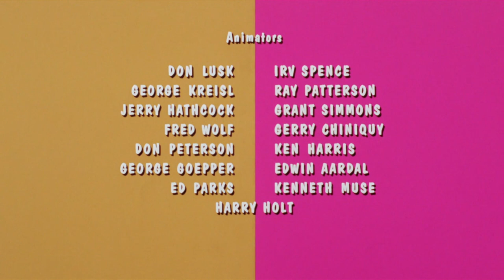Hey There, It's Yogi Bear! (1964) - original opening and closing with original Columbia logo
Here is the opening and closing to Hey There, It's Yogi Bear! (1964) with the original Columbia logo ripped from the 2023 Blu-ray.

Ripped with MakeMKV.